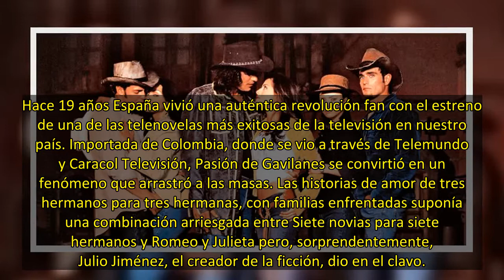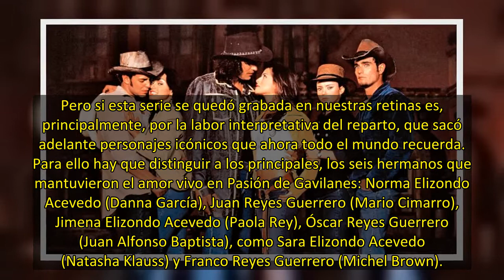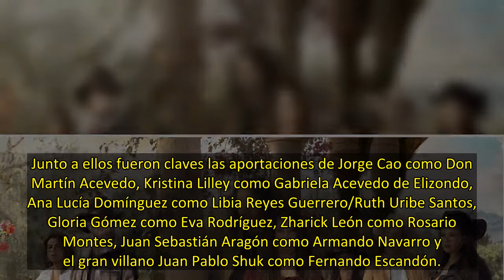'Pasión de Gavilanes': la primera temporada está completa en Netflix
Hace 19 años España vivió una auténtica revolución fan con el estreno de una de las telenovelas más exitosas de la televisión en nuestro país. Importada de Colombia, donde se vio a través de Telemundo y Caracol Televisión, Pasión de Gavilanes se convirtió en un fenómeno que arrastró a las masas. Las historias de amor de tres hermanos para tres hermanas, con familias enfrentadas suponía una combinación arriesgada entre Siete novias para siete hermanos y Romeo y Julieta pero, sorprendentemente, Ju